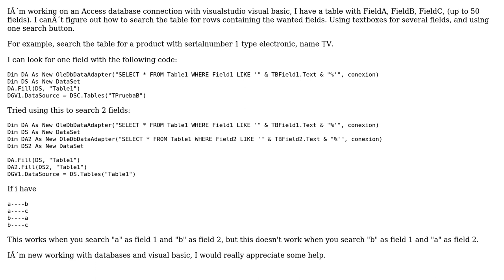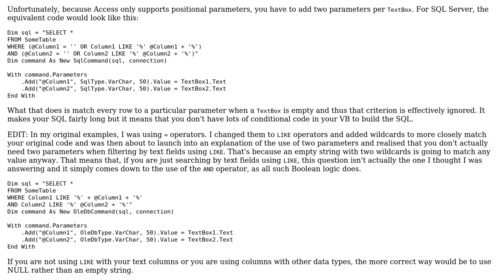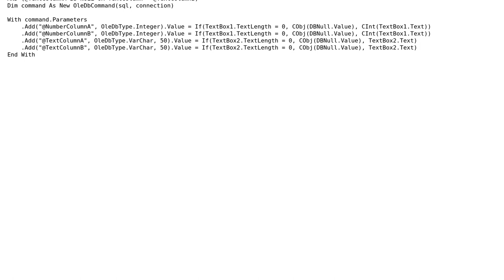How can I search with multiple textboxes and only one search button? (2 Solutions!!)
How can I search with multiple textboxes and only one search button?

With thanks & praise to God, and with thanks to the many people who have made this project possible! | Content (except music & images) licensed under CC BY-SA | Music | Images & others | With thanks to user Mary user Jorge Alan Sierra Hernandez user jmcilhinney and the Stack Exchange Network Trademarks are property of their respective owners. You are responsible for your own actions.